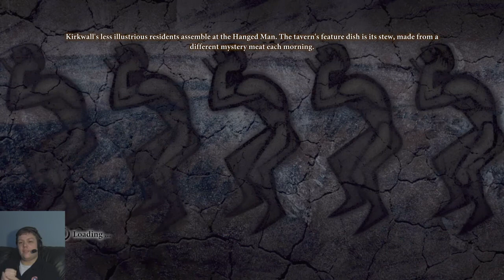Dragon Age 2 (Xbox 360): Champion's Rise Part 27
Dragon Age 2, developed by Bioware and published by EA Games, is extremely polarized in the eyes of many fans, with either love or hate for the game overall. There were parts of it I enjoyed more than Dragon Age: Origins (combat) and other parts that were just awful (repetitive use of maps). With Dragon Age: Inquisition less than two months away, we follow the story of Adamo Hawke, The Champion of Kirkwall. In this Xbox 360 playthrough, I decided to change things up a bit by playing a Rogue, rather than the usual Sword and Shield Warrior I am accustomed to playing as.

Starting out as a refugee from Ferelden, Hawke and his family are forced to seek a new home in Kirkwall, thanks to the Darkspawn and Fifth Blight. The story takes you through many trials and tribulations as Hawke tries his best to keep his family together and provide them a lasting home through wealth and status.  Tensions rise, however, as the conflict between the Mages and Templars continues to grow and the Qunari presence leaves everyone in a state of unease. With the help of an interesting cast of companions, can Hawke truly become the Champion that Kirkwall needs?